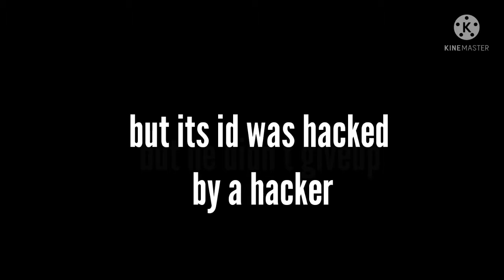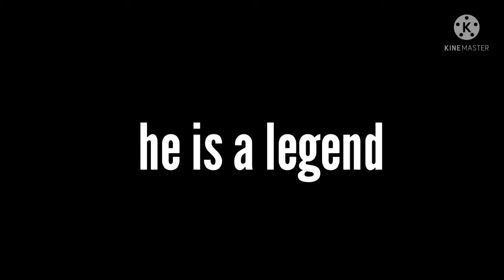The untold story of a legeng||free fire ||part 1||G4H